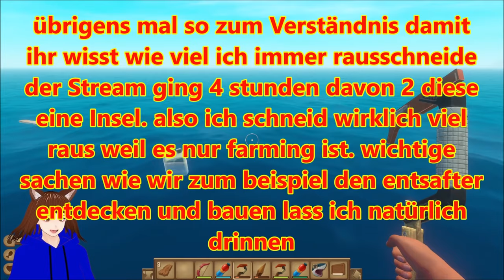HÄNDLER und RIESIGE-INSELN | RAFT 🦈⛵ / DEUTSCH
Raft deutsch:

Heute treffen wir den Händler können aber leider noch nichts kaufen